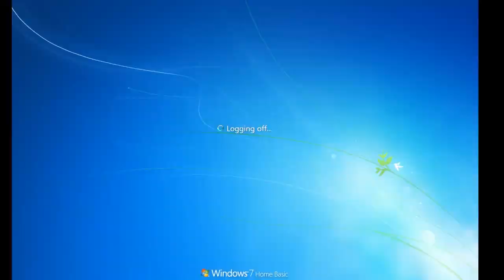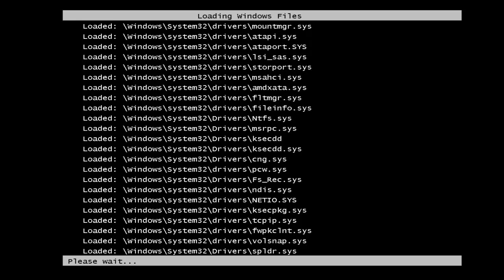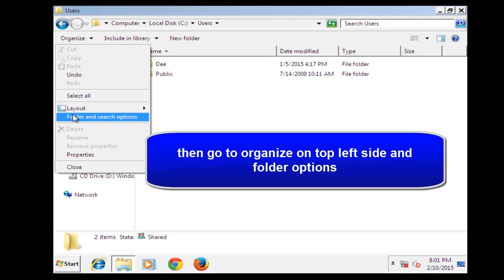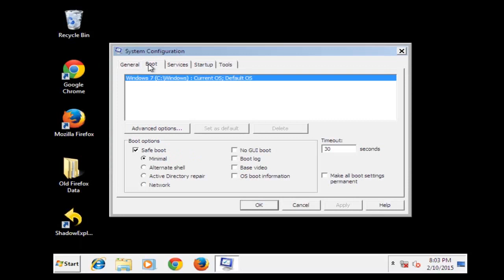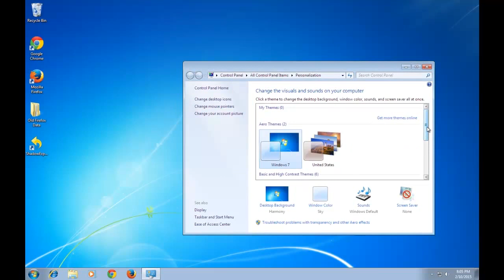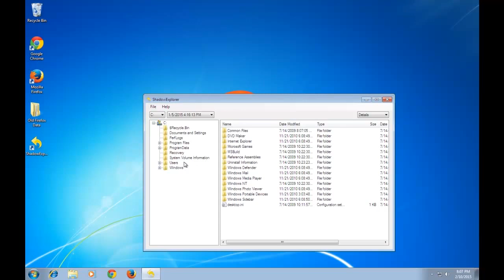How to Remove encrypted by CTB-Locker virus from your desktop and recover your missing file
Know about CTB-Locker encryption :

CTB-Locker is a dangerous ransom ware infection that encrypts files and requires that the users of the infected computers pay for the decryption. The CTB-Locker ransom ware infection is installed by a Trojan horse, which gets on the computer through insecure  websites and files exchange websites.

Using Shadow Explorer:

You can also use a program called Shadow Explorer to restore entire folders at once.

use the latest version 9

File locations:
1, % Windir % C:\Windows
2, %Temp%  C:\Users\Current User\App Data\Local\Temp
3,%My Documents% C:\Users\Current User\Documents

Step1: Clear all Temp files
Step2: Reset your Personal desktop themes
Step3 : Delete bitmap
Step4: Use Shadow-explorer

Any amount you can give is welcome..

how to remove viruses from pc
how to get rid of viruses on computer
trojan viruses
how to remove all viruses from your computer
how to remove a virus from laptop
how to rid computer of virus
how to get rid of virus on your computer
best way to get rid of virus on computer
computer virus removal service
how to remove internet virus from your computer
getting rid of a computer virus
computer has virus how to fix